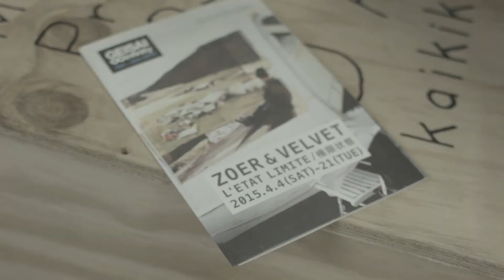Teaser: ZOER&VELVET「L'ETAT LIMITE/極限状態」GEISAI∞infinity第三弾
この度Hidari Zingaroでは、4月4日（土）より、GEISAI∞infinity第三弾として、ZOER&VELVET L’ETAT LIMITE/極限状態を開催します。
Exhibition L’ETAT LIMITE/極限状態 by ZOER&VELVET
The third installment of GEISAI∞infinity
会期
2015年4月4日（土） – 4月21日(火)
4月4日（土）レセプションパーティーを行います。
(18:00〜20:00予定)
※水曜定休
時間
12:00-19:00
※2階Kaikai Zingaro、Zingaro Spaceでも同時展示